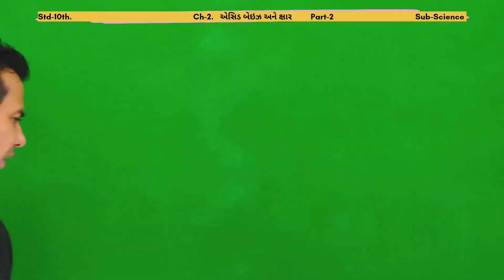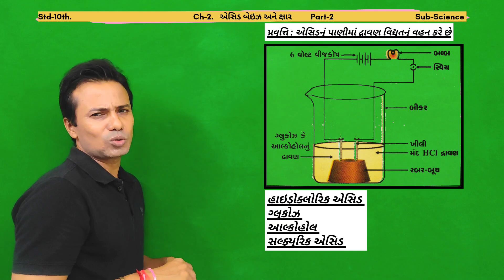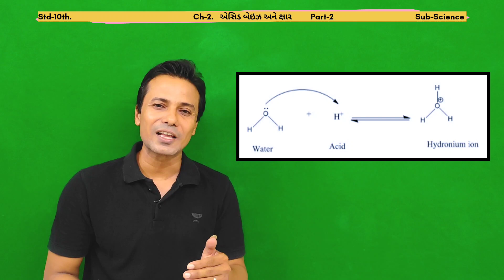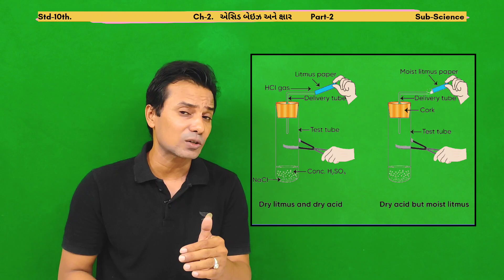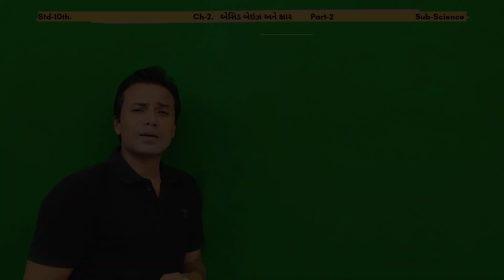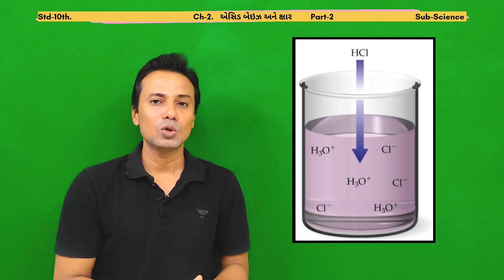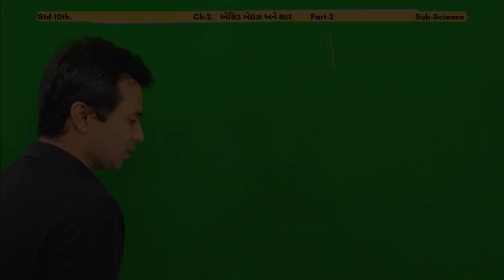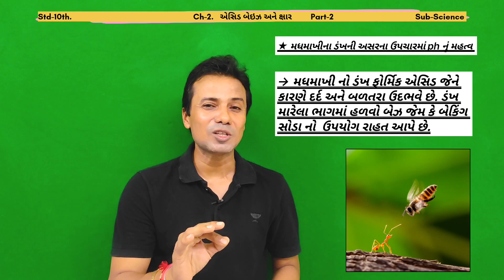Dhoran 10 Vigyan prakaran 2 Acid , Base ane kshar | pH માપક્રમ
Std 10 Science ch 2 Acid Base and Salt
dhoran 10 vignan ch 2